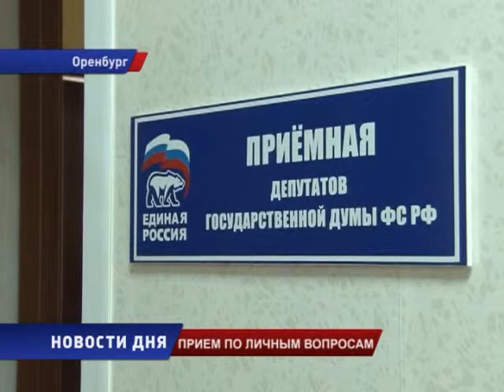Люди пришли на прием к Виктору Заварзину со сложными вопросами